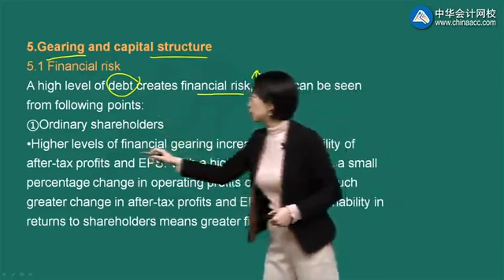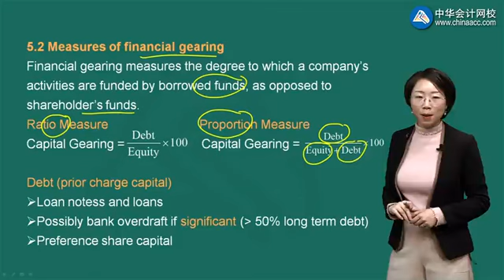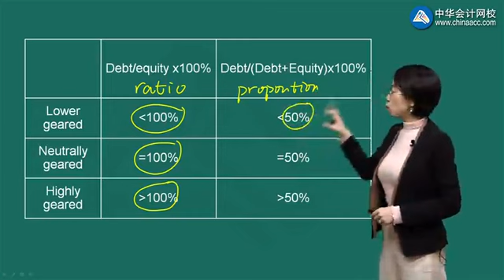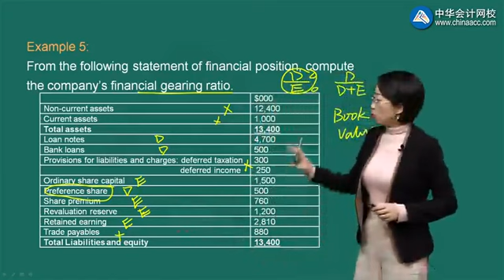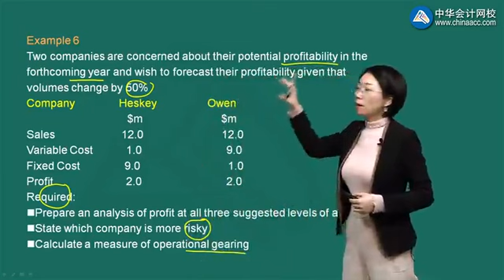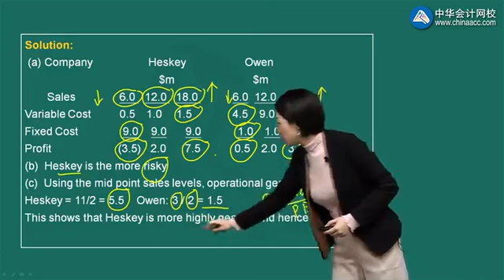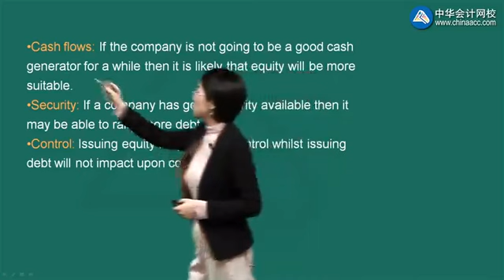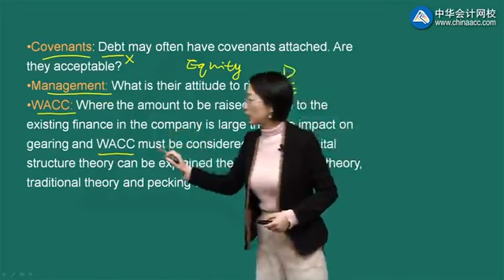2022 ACCA F9-财务管理（FM）精讲班 0509第09讲 Gearing and capital structure